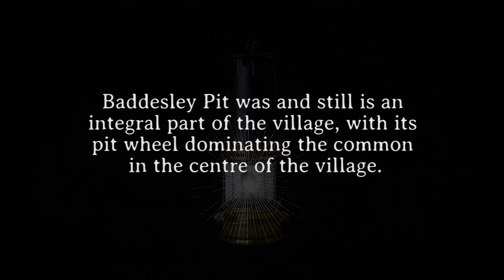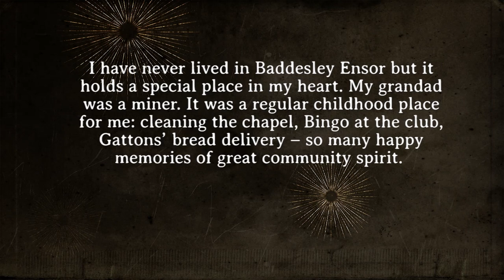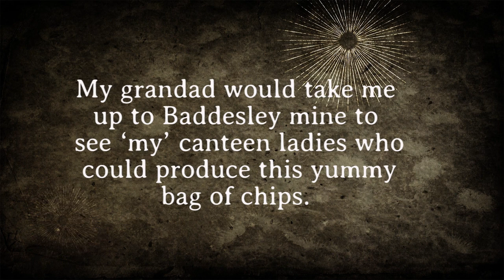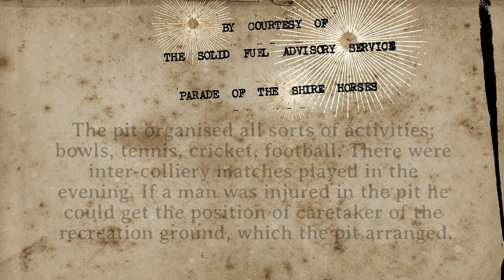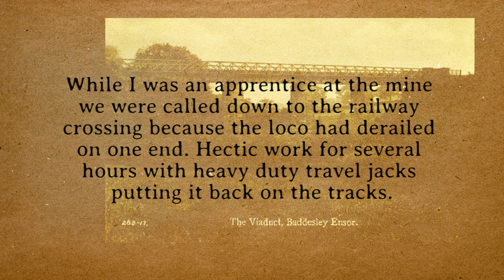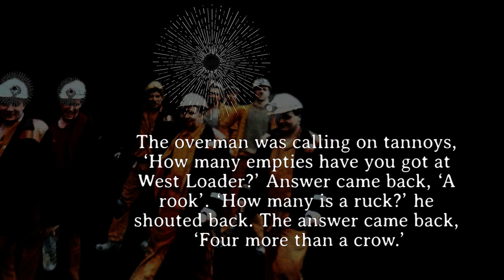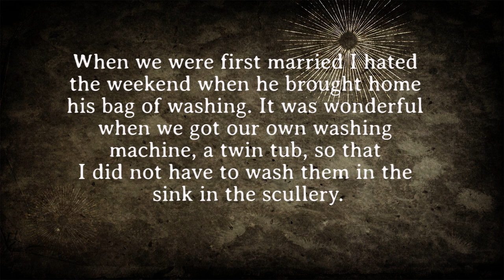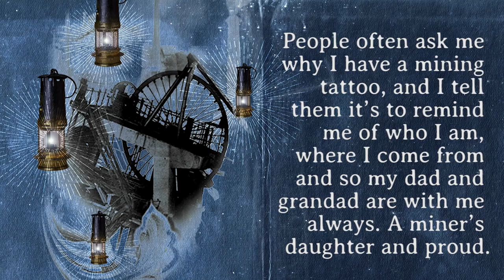Your Lamp Lights The Way - A Film by Harp & a Monkey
In 2020, during the world pandemic, the experimental song and storytelling trio Harp & a Monkey were twinned with the former mining village of Baddesley Ensor in Warwickshire. The two worked together to create a snapshot of life in the community at that time, and to explore how much the village’s mining heritage continued to resonate. The resulting film features the words of local people and voice of former miner Ray Sweet...